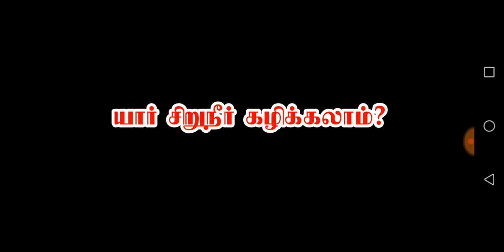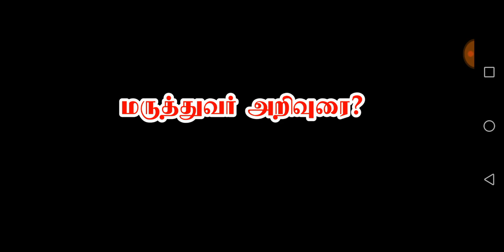அப்படி செஞ்சா என்ன ஆகும்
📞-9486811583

நேரடி மருத்துவ ஆலோசனைக்கு ,

SVS HEALTH CARE: இயற்கைவழி மருத்துவ ஆலோசனை மையம்

உளுந்தூர்பேட்டை- புதன்கிழமை
விருத்தாசலம்         -சனிக்கிழமை
எடச்சித்தூர்           - ஞாயிற்றுக்கிழமை